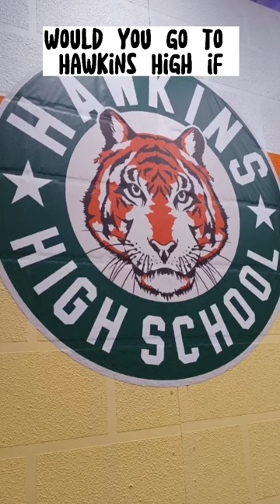Would you go to Hawkins high “if”